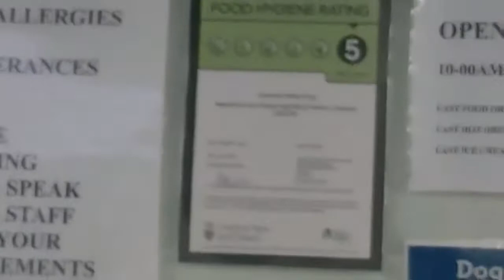Cascade Coffee Shop, Waterworld, Wirral.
Cafe near Chester...Ellesmere Port..Wirral